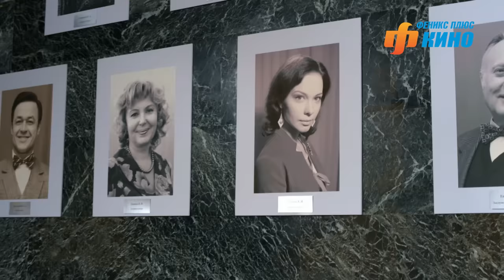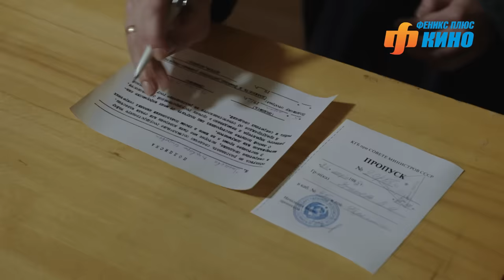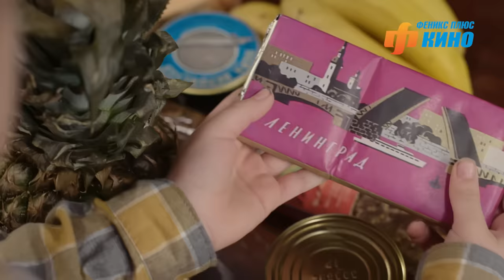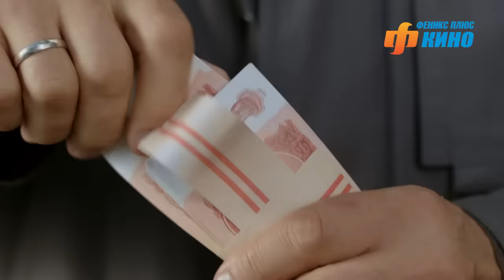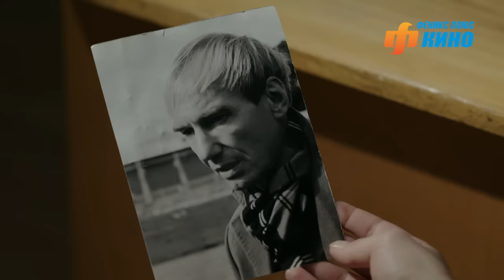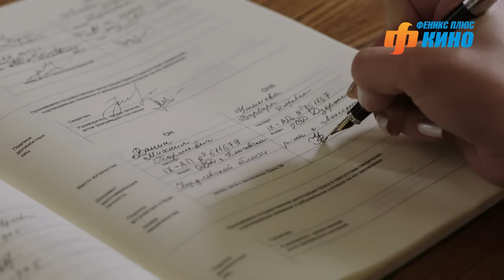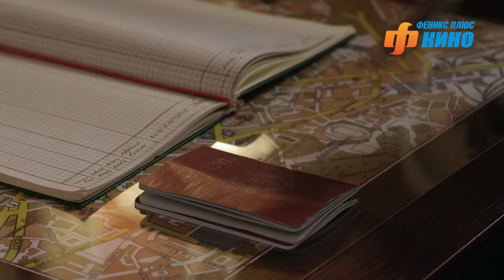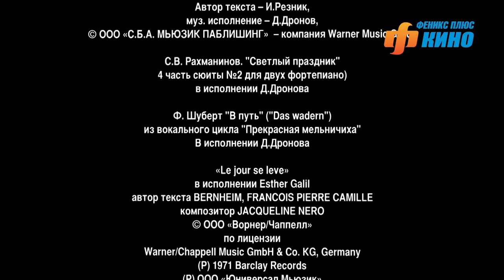Любовь по приказу. Все серии. Феникс Кино. Драма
Ленинград, 1988 год, "перестройка", но Советский Союз еще жив и КГБ в силе… Молодая артистка театра оперетты Варвара Утешева вполне успешна, поет лучшие партии, на нее всегда аншлаг. Дома сын и любящий муж… Но судьба готовит неожиданный поворот в ее жизни. На глазах Вари погибает муж, вскоре выясняется, что он планировал сбежать на Запад вместе с семьей и вывезти секретные разработки. Варю вызывают в КГБ... После этого проблемы нарастают, как снежный ком: ее увольняют из театра, заболевает мать…. Но все меняется, как по волшебству, когда у Вари появляется высокопоставленный поклонник…

В ролях: Полина Сыркина, Александр Мохов, Артем Быстров, Сергей Барковский, Юлия Шиферштейн, Валерий Панков, Ела Санько, Марина Куделинская, Владимир Гусев, Евгения Дмитриева, Игорь Ветров, Данила Перов и др.
Жанр: Мелодрама